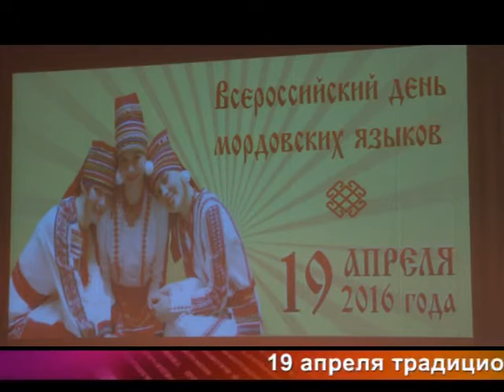Од пинге - 208. Эфир 20 апреля 2016 года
Те нолдавкссонть - Весероссиянь мокшонь ды эрзянь келень Чись, "Через творчество к развитию личности" невтелмась, сапунень теема лувось./В этом выпуске - Всероссийский день мордовских языков, выставка "Через творчество к развитию личности", мыловарение.